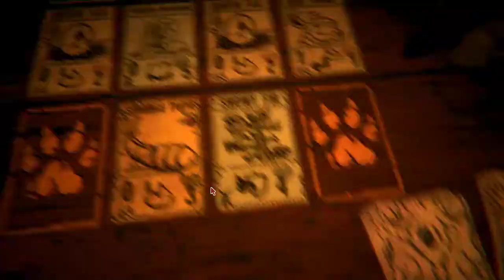CZY ON WŁAŚNIE...?!?! | Inscryption #4